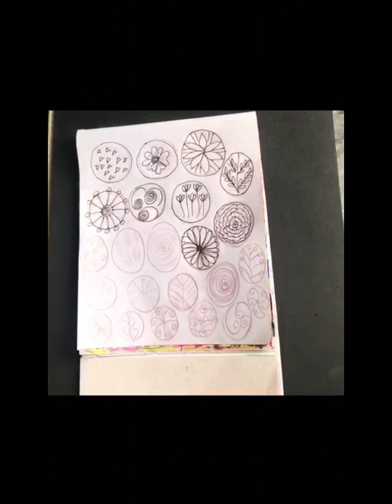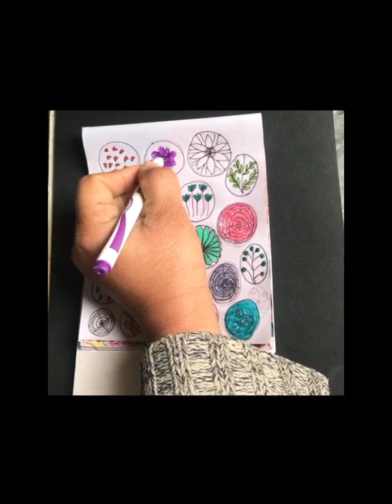Multi doodle flower patterns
This is one of my beautiful and wonderful multi doodle art pattern for flowers.This is really an amazing art by alcoholic markers to represent my best doodle art.Try the free video editor CapCut to create videos! is one of my marvellous beautiful art and drawing technique with various tricks and tips in sense of expertise in doodle art#art.I really like it very much,its really take a time to complete around about a full day and i also need regard with grace of Allah.My hard work on regard of this art is very passionate in my art and craft area#art#paint#viral#drawing doodle art#paint#usa#art#doodle#video and craft with paperbest art skillsart suppliescement craft ideascartooningcheap art suppliesdigital circus shortscraftsdoodle mundoesculturas de cementodoodlesgregory househow to painthow to drawpaper craftslife doodlespersonal developmentrespect shortsviral shortsyoutube shortsyuotube video shortsđắp phù điêuacrylic paintingabstract paintingasmr paintingPainting drawing multilayered art multilayered pattern,artistic style,art design,design world, alcoholic markers,texture art techniques of art,multicoloured doodle art,how to draw,how to design,abstract art and design,designing world,coloured world ideas